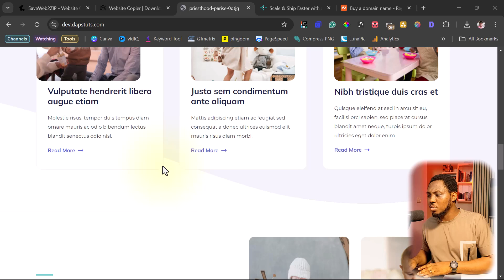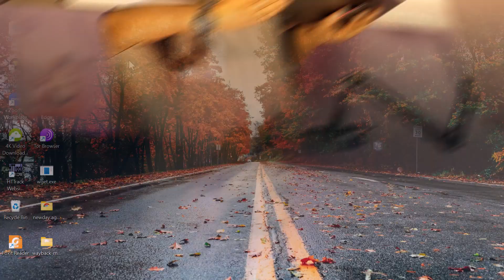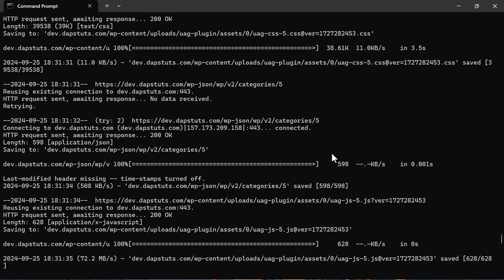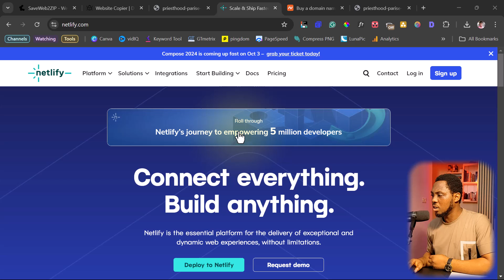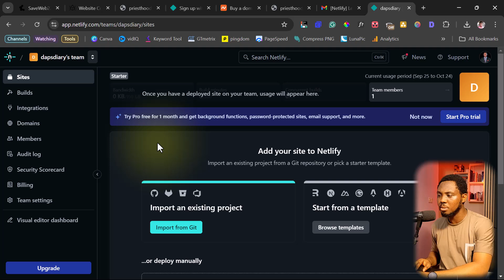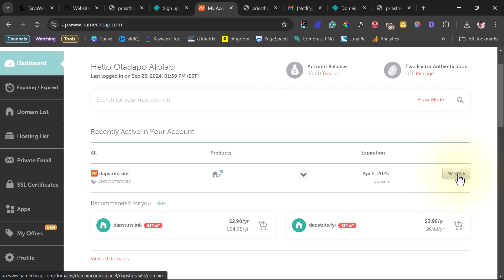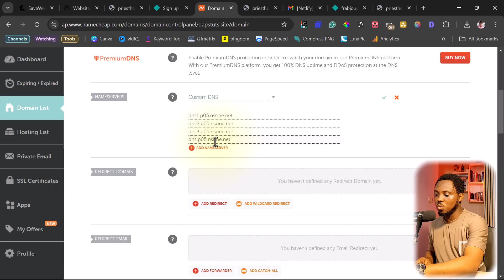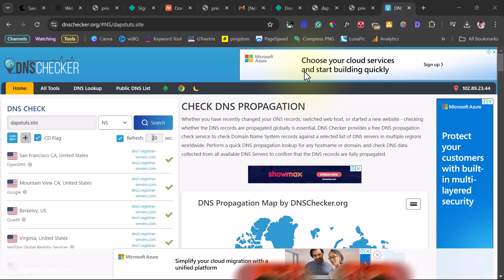How to Clone A website & Deploy to Netlify - Free Hosting & Custom Domain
🔥HOT DEAL YOU SHOULD NOT MISS

*Important Notes:*
*Respect Intellectual Property:* Always obtain proper permissions and respect intellectual property laws when replicating or referencing any websites or digital content.
*Ethical Usage:* Use the knowledge and skills gained from these tutorials responsibly and ethically.
*Personal Accountability:* The creator of this channel is not liable for any misuse or illegal activities conducted by viewers. Always use your skills in a manner that is ethical and lawful.